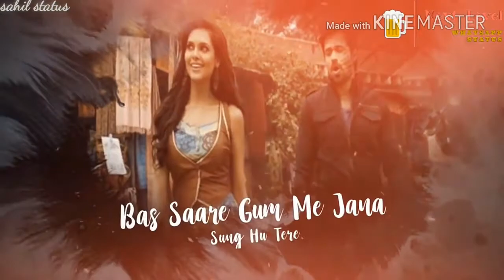😘💕Very romantic whatsapp 💘status video 2018 sang hu tere💏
Sahil status💕